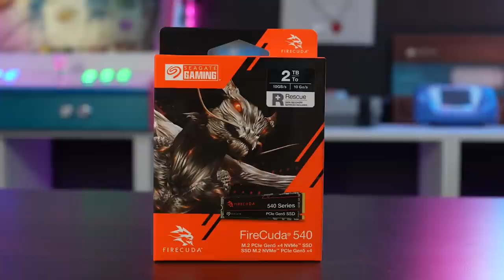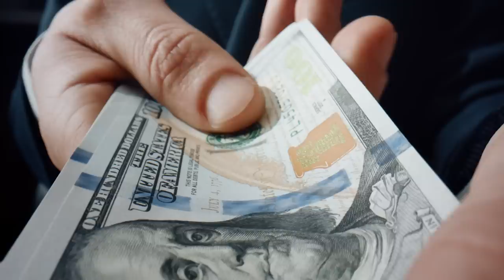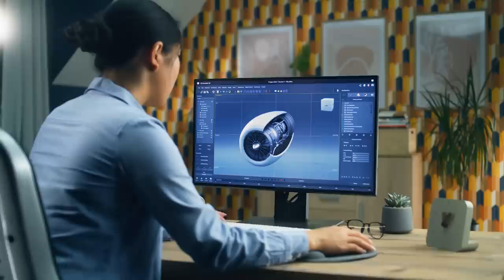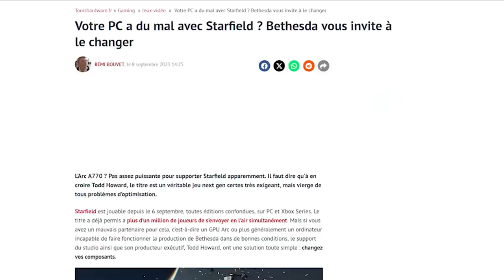PC Gamer VS Consoles en 2024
Découvrez les produits Seagate

Choisir entre PC Gamer ou console en 2023, voici quelques arguments !

MON SETUP GAMING
MON PC GAMING